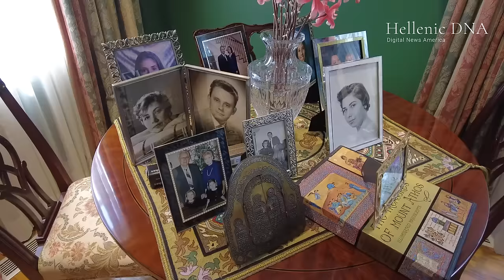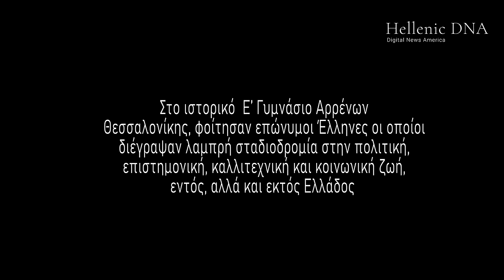Στέλιος Παπαδόπουλος | Stelios Papadopoulos - Ο Έλληνας πίσω από τη θεραπεία για τη νόσο Αλτσχάιμερ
Ο Έλληνας  πατριάρχης της βιοτεχνολογίας στις Ηνωμένες Πολιτείες.
Το ελληνικό μυαλό πίσω από το νέο φάρμακο κατά του Αλτσχάιμερ.
Ο Θεσσαλονικιός Στέλιος Παπαδόπουλος, απόφοιτος του 5ου Λυκείου  Θεσσαλονίκης, είναι ο Πρόεδρος του Διοικητικού Συμβουλίου της Biogen, της οποίας το φάρμακο Aducanumab εγκρίθηκε από τον FDA ως νέο φάρμακο για τη θεραπεία της νόσου Αλτσχάιμερ.
Πρόκειται για το πρώτο φάρμακο εδώ και σχεδόν 20 χρόνια που λαμβάνει έγκριση.
Ο Παπαδόπουλος ζει στο Great Neck στην Νέα Υόρκη και είναι πρώην τραπεζίτης επενδύσεων που ειδικεύεται στις εταιρείες βιοεπιστήμης.

The Greek godfather of biotechnology in the United States.
The Greek mind behind the new treatment against Alzheimer's.
Stelios Papadopoulos from Thessaloniki, a graduate of the 5th Lyceum of Thessaloniki, is the Chairman of Biogen, whose product Aducanumab has been approved by the FDA as a treatment of Alzheimer's disease. It is the first drug in almost 20 years to receive such approval.
Papadopoulos lives in Great Neck, New York and is a former investment banker specializing in biotechnology companies.